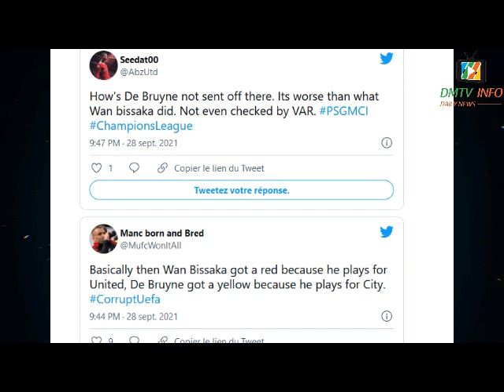ARBITRAGE INDULGENT POUR KEVIN DE BRUYNE vs PSG LES FANS DE MAN UNITED MÉCONTENTS CRIENT AU SCANDALE